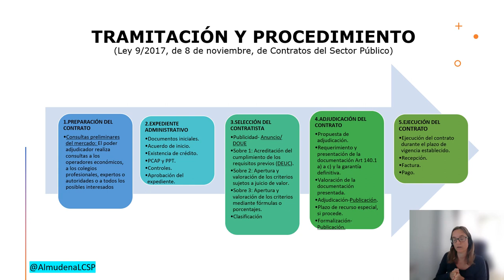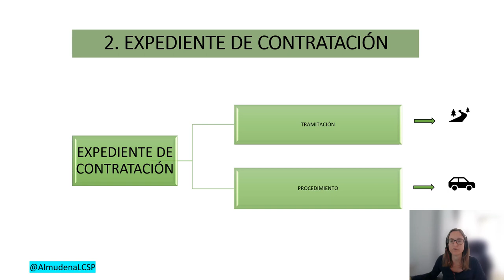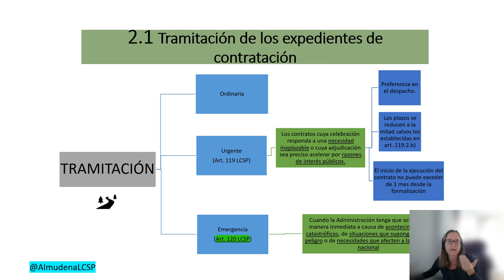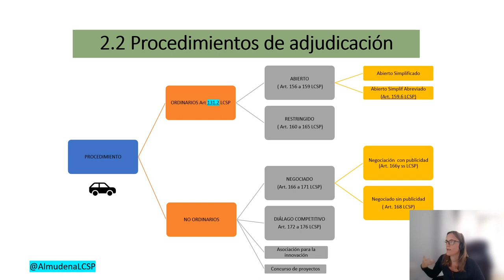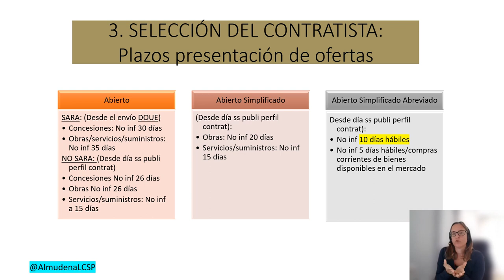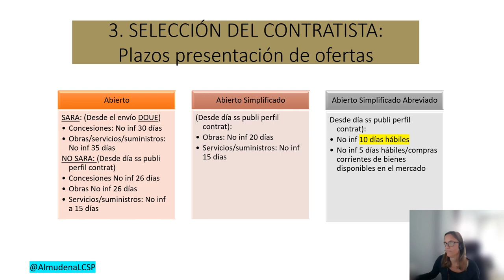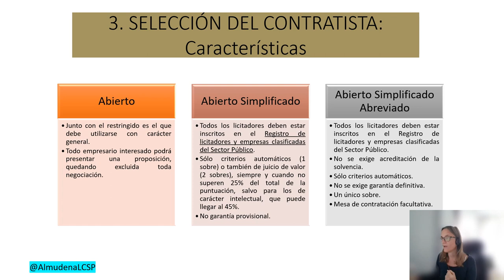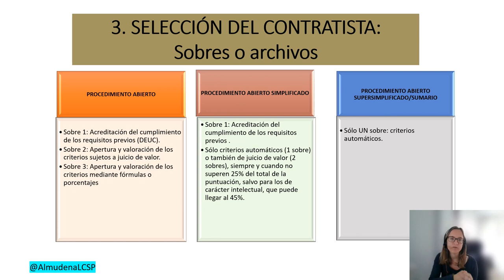TRAMITACIÓN Y PROCEDIMIENTOS EN LA LEY 9/2017 para que los OPOSITORES APRUEBEN y consigan su PLAZA.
Breve exposiciones de la tramitación y de los diferentes procedimientos para la adjudicación de los contratos del sector público.

Para el estudio de la LCSP, os recomiendo que veáis el siguiente vídeo, que el que inicia una lista de vídeos donde se explica la Ley desde el comienzo:

0:00 TRAMITACIÓN Y PROCEDIMIENTO (Ley 9/2017, de 8 de noviembre, de Contratos del Sector Público)
2:55 2. EXPEDIENTE DE CONTRATACIÓN
3:59 2.1 Tramitación de los expedientes de contratación
8:29 2.2 Procedimientos de adjudicación
11:38 3. SELECCIÓN DEL CONTRATISTA: Plazos presentación de ofertas
16:45 Características
22:50 Importes
24:23 Sobres o archivos

Para más material sobre contratación: Test, resúmenes, esquemas etc

Si estáis interesados en adquirir los libro sobre supuestos prácticos de la Ley 9/2017 Vol I y II que he publicado, os dejo el enlace: